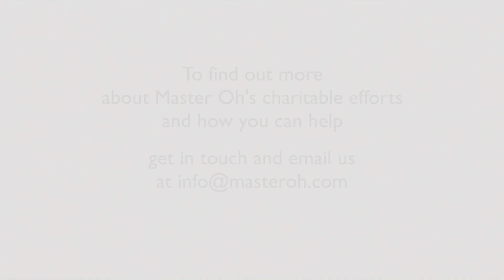Master Oh | Charity work South Africa - home for the elderly